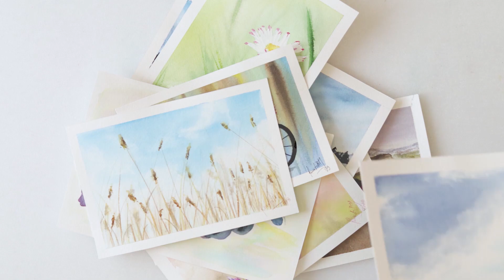Watercolor SUCCULENT painting - easy step by step plant painting video + FREE SKETCH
In this video I am showing how I painted this beautiful succulent painting with watercolors.

It is easy and I am demonstrating step by step so you can follow me with no problem.

And don`t forget - you can download the sketch from my website FREE

If you like this video PLEASE LIKE and SUBSCRIBE to my channel because there are many more to come... also hit the notification button to make sure you do not miss it... It would mean a lot to me.

To paint it I used:

***Paper : Centenaire cold pressed watercolor paper 300gsm or 140lb, size 28 x 16 cm or 10 x 7 1/4 ins

     Green, Olive Green, Venetian Red, Neutral Black

***Brushes: Raphael Softaqua Flat No 10 and 22 from 915 series
                      Da Vinci detail brush
                      Dainayw round brush No 4

***Music used in the video:
      We Are The Rain by Aakash Gandhi
      As We Go by The 126ers

***Reference photo from Unsplash

Renata